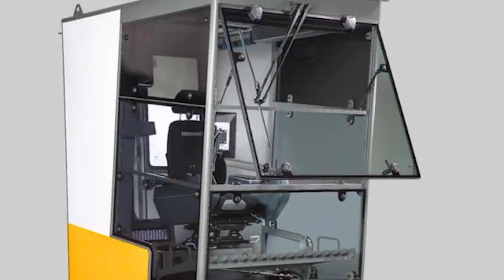AGRUMAQ - LIEBHERR - NUEVA GT 150 EC-B con Nueva Cabina LiCAB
La cabina del operador tiene una vista perfecta de la obra en todo momento, contribuyendo a la seguridad de las personas y la máquina. La LiCAB ofrece más espacio que ninguna otra cabina Flat Top hasta ahora.

Radio: 62.50 m
Altura: 42.50 m Autoestable
Carga en Punta: 1,400 kg (SR)
Carga Máxima: 8,000 kg (SR)

*No necesitamos el doble reenvío.